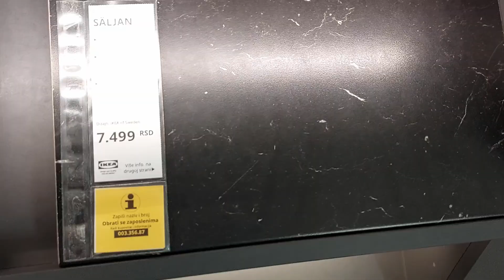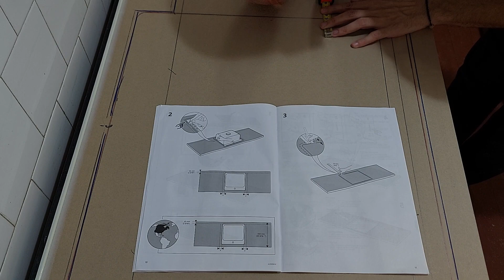Waterfall Edge Countertops with IKEA - (Kitchen and Dining room renovation PART 1/5)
In this video I'm showing how I created custom waterfall edge countertops using Ikea - Kitchen and dining room upgrade / renovation part 1/4
Chapters:
0:00 Intruduction
0:57 Planning and designing
3:27 Removing wallpaper and painting
7:20 Trip to Ikea
8:11 Instaling new countertops, sink and faucet
14:54 Reveal